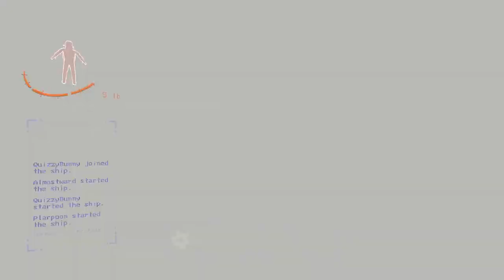Lethal Company With Coworkers-Part 3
Our Italian friend bought us three this game not knowing what it is.

In this game you job is to collect any scrap you can hold and bring it back to the company you work for. Each piece is bought for a certain amount, and with that you must meet quota withing the time limit. or your fired.

Luckily there are no dangers on this job, and its a breeze also. Just collecting scrap. How hard can it be?